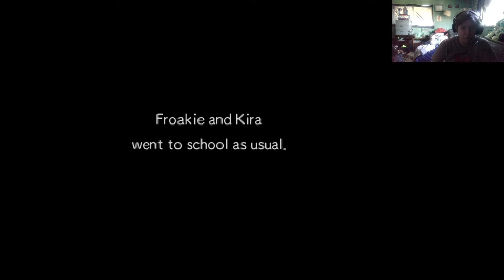Pokemon Super Mystery Dungeon Part 11: Two Gifts Food From Ol' Carracosta